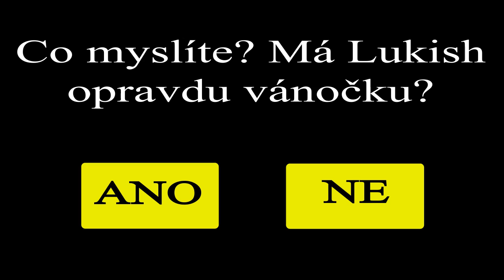HER PES - VÁNOČKA